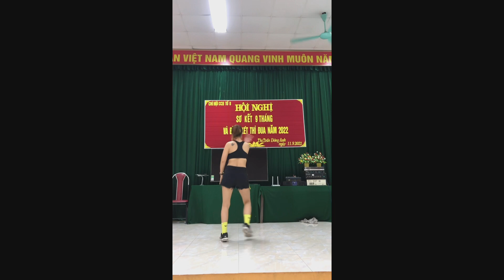Một Thuở Yêu Người Remix / Cover Linh Nhi / Bản quay sau cùng hướng